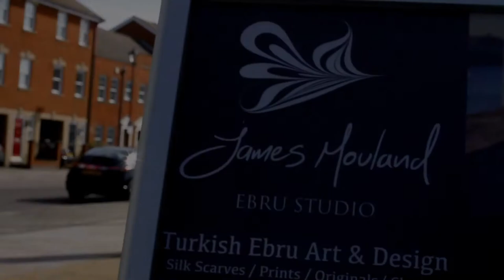Paper Marbling art classes in Portsmouth with Hotwalls artist James Mouland Ebru Studio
Paper Marbling art classes in Portsmouth are run by James from his Hotwalls studio. Hotwalls Studios have become Portsmouth's arts and crafts creative hub, offering a diverse and engaging experience for all visitors.

Marbling workshops provide colourful and fun, entertaining and informative opportunities to immerse yourself in the wonder of painting on water!

Arts and crafts made easy, accessible and fun for a wide range of abilities. Be creative to be happy.

Learn how to create the patterns seen on the covers of old books and the motifs and flowers seen in traditional Turkish Ebru.

James will take you through the process step by step, ensuring absolute beginners will produce work they are proud of.

Experienced marblers will benefit from being encouraged to explore new techniques unique to Turkish Ebru.